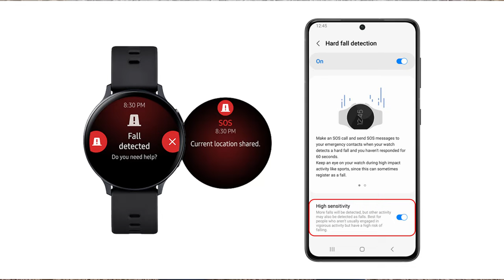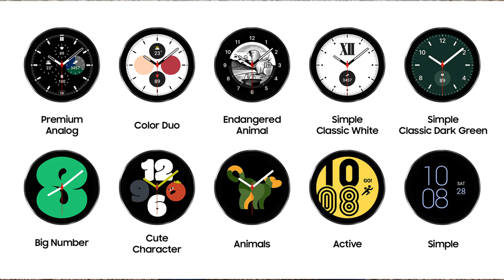Обновление Galaxy Watch 3, Active 2, Active и Galaxy Watch